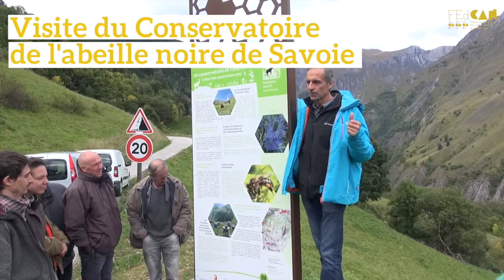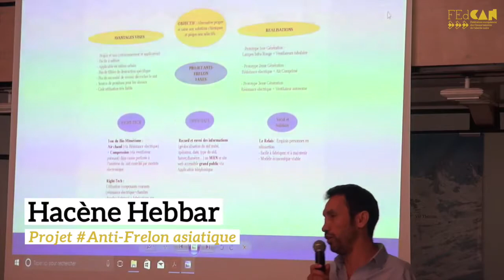La Fête de l'abeille noire 2017 à Saint-Martin-de-Belleville (Savoie)